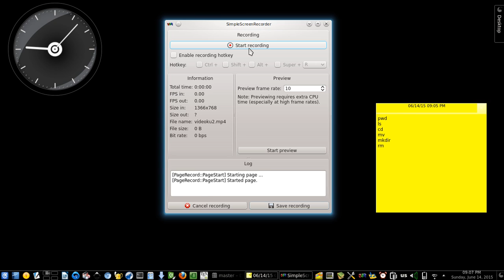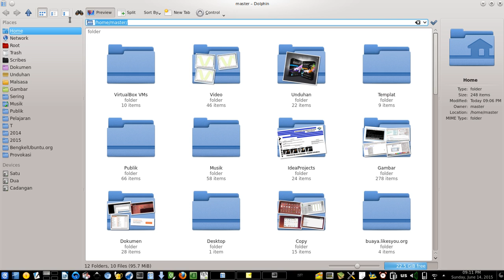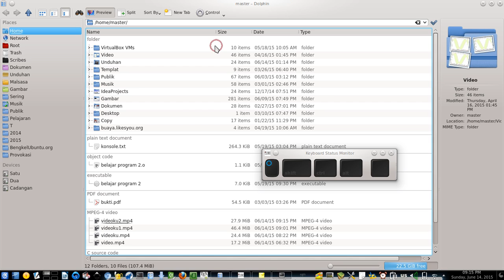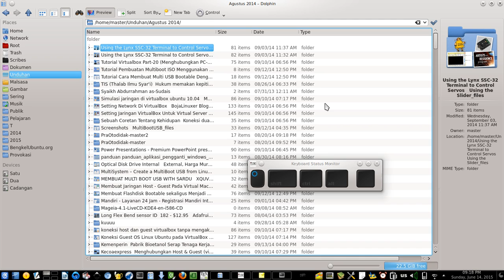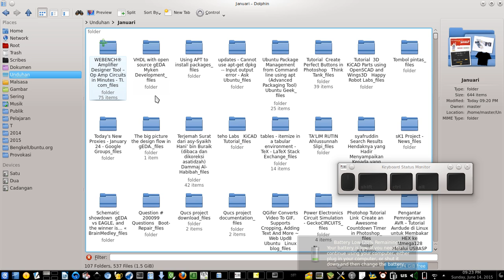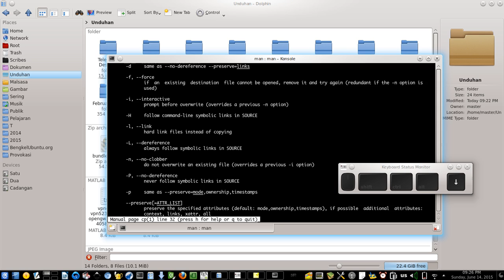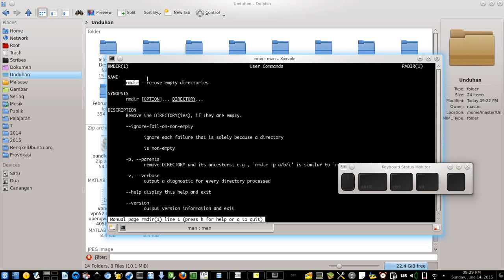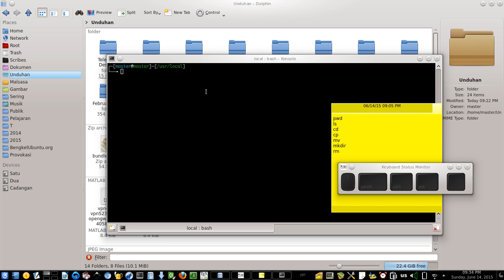Serial Belajar Terminal Linux - Manajemen Direktori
Video panduan belajar Terminal. Pelajaran seri kedua ini meliputi pwd, ls, cd, cp, mkdir, rmdir, dan rm.